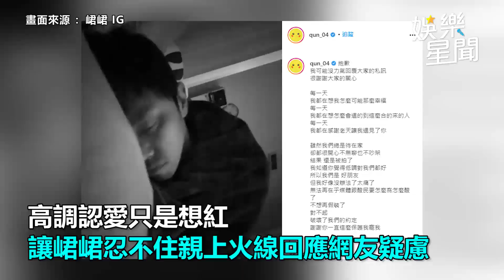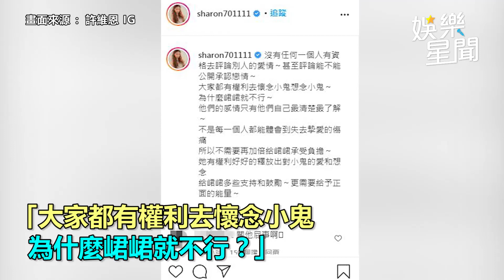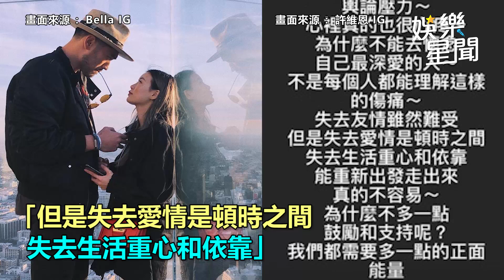「認愛小鬼」被嗆只是想紅 峮峮怒了槓酸民：蠻傷人的｜娛樂星世界